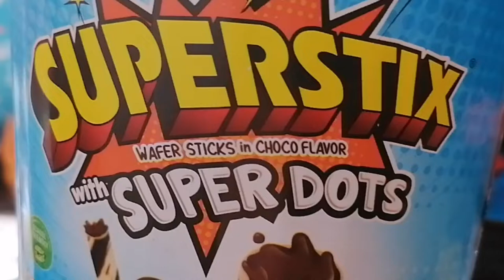SUPERSTIX WAFER STICKS IN CHOCO FLAVOR MY KIDDOS LOVE IT!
SHARING MY KIDDOS LOVE

SUPERSTIXX DOTS
Rolled Wafer snack with chocolate cream filling.